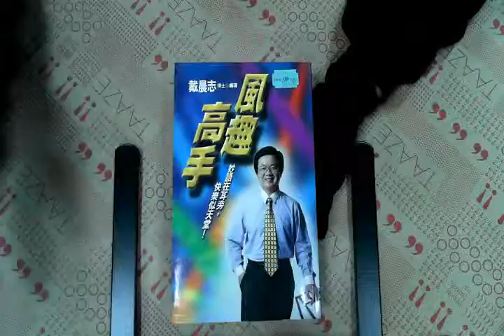TAAZE｜風趣高手 二手書書況 957132423X